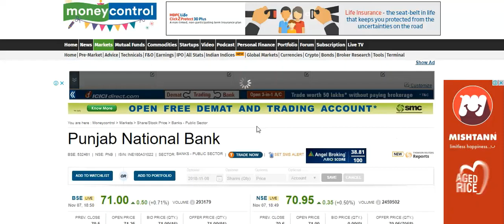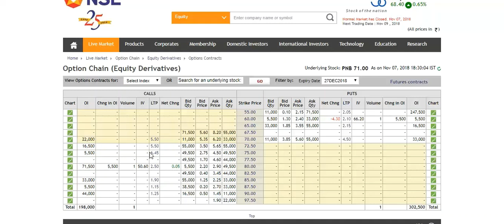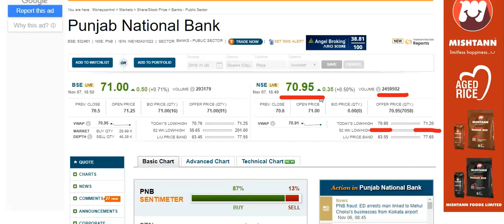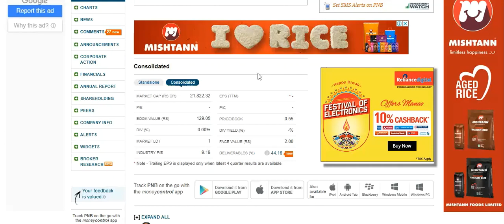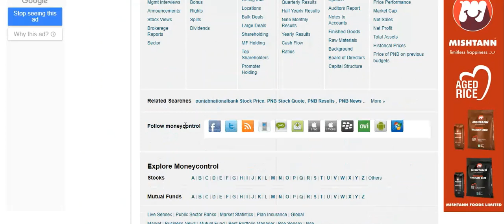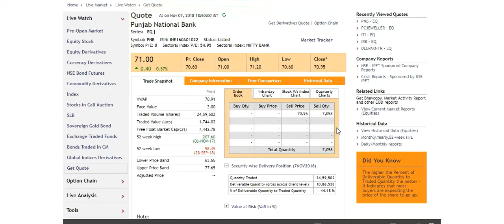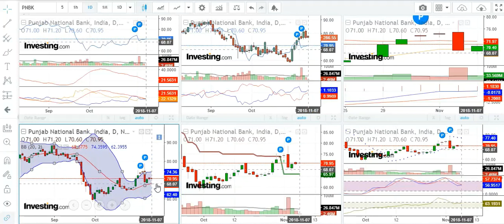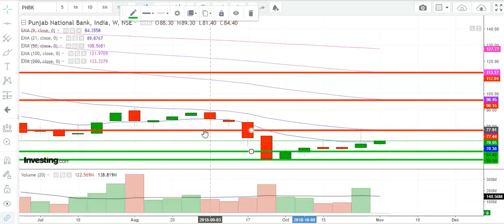Punjab National Bank Low पर है - क्या करे Buy, Hold or Sell in PNB Stock I PNB Dec Call 80 I Nov 18